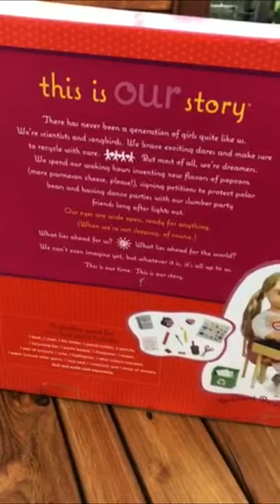Our Generation Brilliant Bureau Desk Set